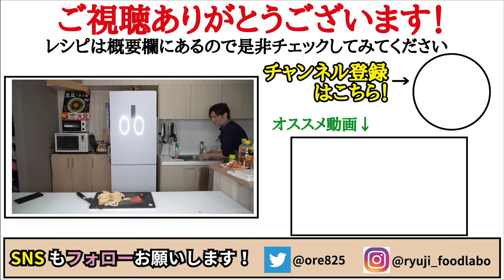あまりにも酒が進みすぎて自分の居酒屋のメニューにもなってしまった逸品です【最強の酒泥棒レンコン】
【蓮根海苔めんたい】

天使のビール、悪魔のビール、至高のビール

【バズ酒場リュウジ　～リュウジのバズレシピ研究所～】

★今回のレシピはこちら↓
蓮根　　　200g
明太子　　25～30g
小ネギ　　適量
のり　　　少々
★お好みで　七味唐辛子、追い海苔

フリーBGM
DOVA-SYNDROME